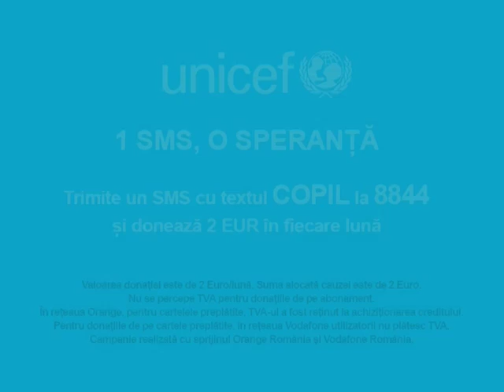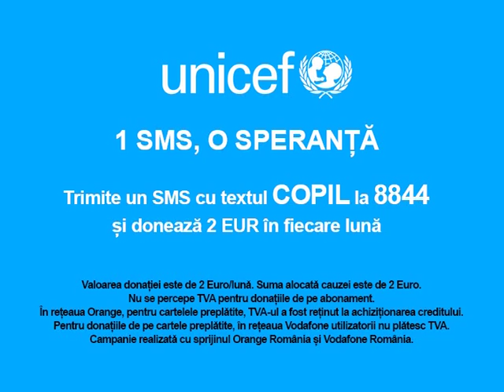Povestea Iasminei - campanie 1 SMS, o speranta